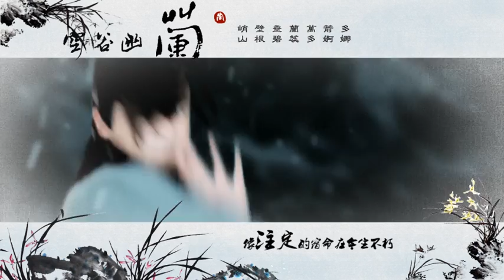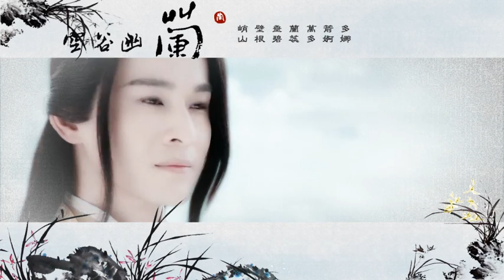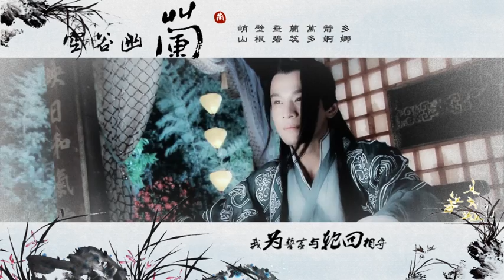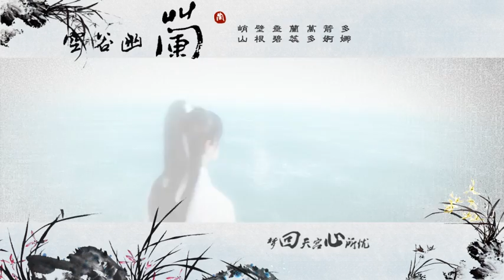天神纪【欧阳少恭】【古剑奇谭电视剧】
MV-天神纪【欧阳少恭】【古剑奇谭电视剧】